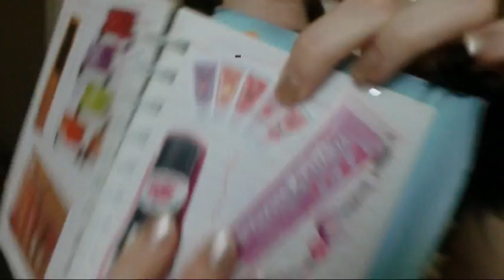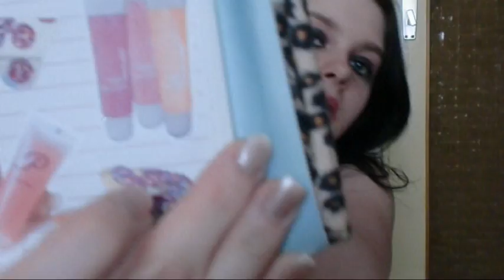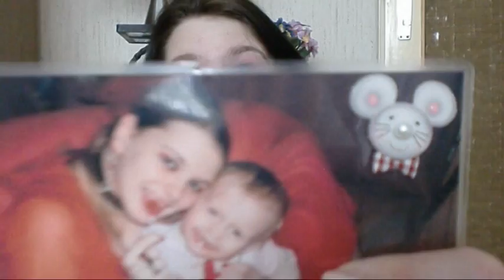[Tag] Jugendsünden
DAS VIDEO IST VORGEDREHT!!